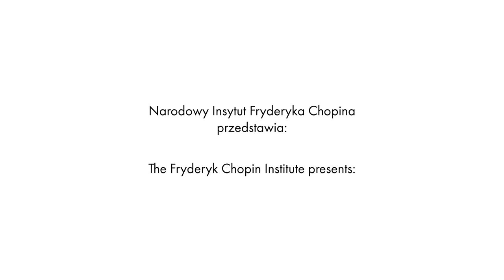Viet Trung Nguyen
Interview with Viet Trung Nguyen